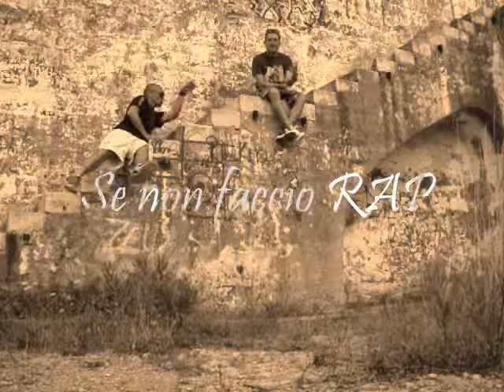Se non faccio RAP - OMBREDELLANOTTE - Jimmy Rotella.wmv